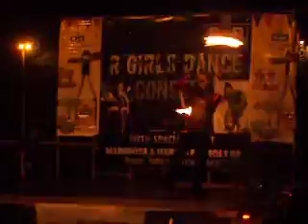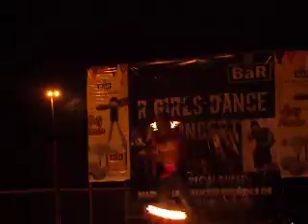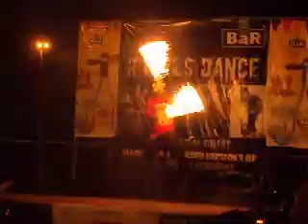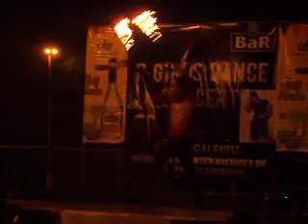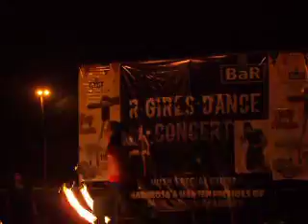RGIRLS CONCERT MARIKINA FIRESHOW crossfire feric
CROSSFIRE FERIC performing at pekabu bar..marikina..RGIRLS CONCERT OCT 28 2011